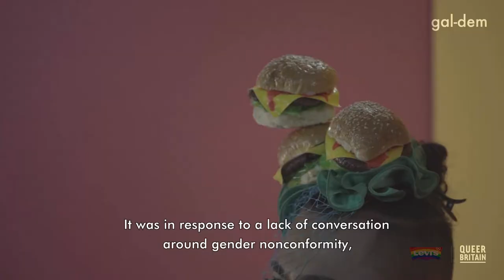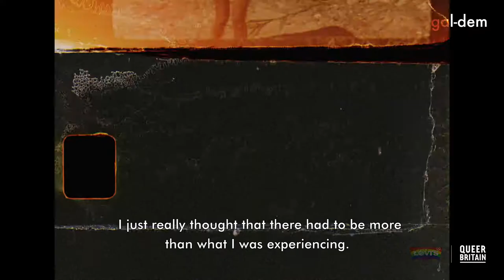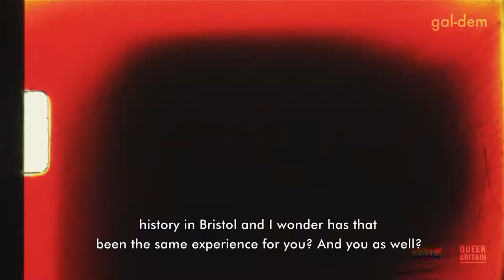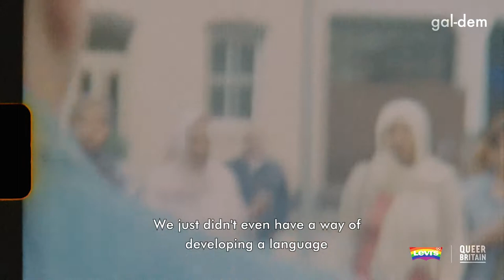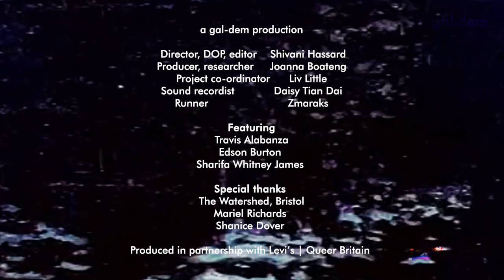Chosen Family - Exploring blackness and gender non-conformity with Travis Alabanza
Exploring blackness and gender non-conformity with Travis Alabanza

Travis Alabanza returns to their home town of Bristol to talk to writer and historian Edson Burton, co-founder of Kiki - Bristol’s first visible community for QTIPOC.

Examining blackness and gender non-conformity in the context of growing up in Bristol, Travis discusses the importance of oppressed people archiving their own communities so that they are recorded in history in all their complexity.

Director, DOP: Shivani Hassard
Producer, Researcher: Joanna Boateng